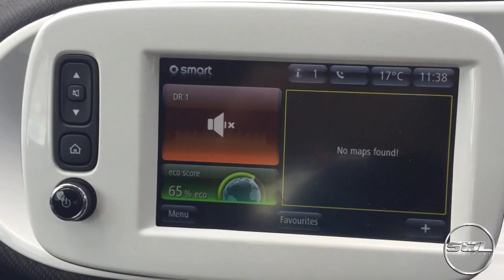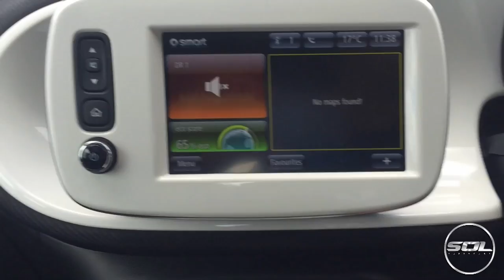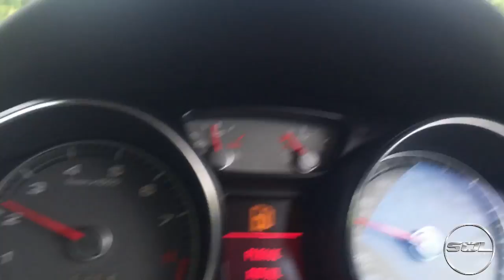BYE BYE SMART CAR!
The Smart car has gone:( It will be missed!